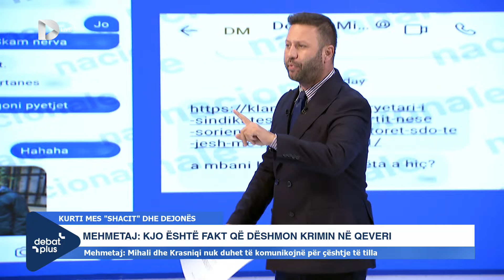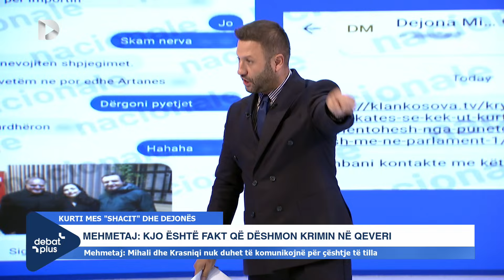“Kjo e dëshmon krimin në Qeveri”, Mehmetaj i kthehet Ramabajës: Keni dashtë me i ble kejt mediat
“Kjo e dëshmon krimin në Qeveri”, Mehmetaj i kthehet Ramabajës për “mafinë energjetike”: Keni dashtë me i ble kejt mediat